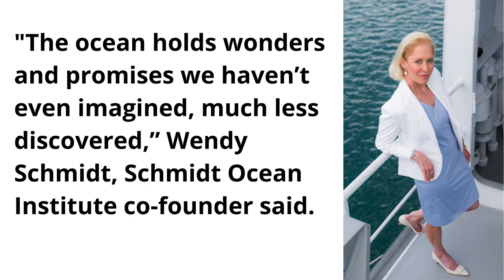Rare glass octopus captured on film for the first time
Footage of a rarely seen glass octopus ― a creature named for its nearly transparent skin ― is just one result of a deep-sea scientific exploration of seamounts in the central Pacific Ocean.